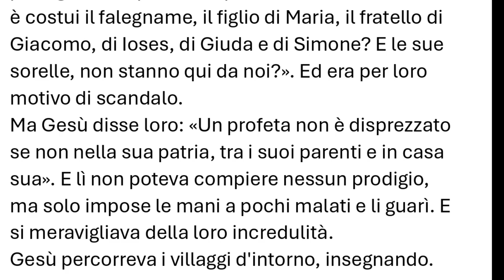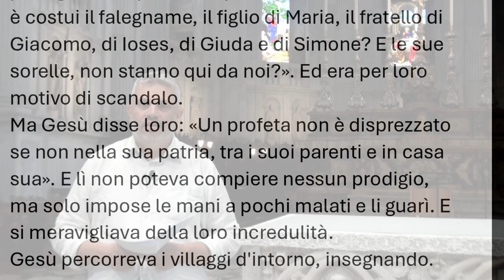Vangelo del 7 luglio 2024, Il Vangelo della domenica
Prima Lettura
Sono una genìa di ribelli, sapranno almeno che un profeta si trova in mezzo a loro.
Dal libro del profeta Ezechièle
Ez 2,2-5

In quei giorni, uno spirito entrò in me, mi fece alzare in piedi e io ascoltai colui che mi parlava.
Mi disse: «Figlio dell’uomo, io ti mando ai figli d’Israele, a una razza di ribelli, che si sono rivoltati contro di me. Essi e i loro padri si sono sollevati contro di me fino ad oggi. Quelli ai quali ti mando sono figli testardi e dal cuore indurito. Tu dirai loro: “Dice il Signore Dio”. Ascoltino o non ascoltino – dal momento che sono una genìa di ribelli –, sapranno almeno che un profeta si trova in mezzo a loro».

R. I nostri occhi sono rivolti al Signore.

A te alzo i miei occhi,
a te che siedi nei cieli.
Ecco, come gli occhi dei servi
alla mano dei loro padroni. R.

Come gli occhi di una schiava
alla mano della sua padrona,
così i nostri occhi al Signore nostro Dio,
finché abbia pietà di noi. R.

Pietà di noi, Signore, pietà di noi,
siamo già troppo sazi di disprezzo,
troppo sazi noi siamo dello scherno dei gaudenti,
del disprezzo dei superbi. R.

Seconda Lettura
Mi vanterò delle mie debolezze, perché dimori in me la potenza di Cristo.
2 Cor 12,7-10

Fratelli, affinché io non monti in superbia, è stata data alla mia carne una spina, un inviato di Satana per percuotermi, perché io non monti in superbia.
A causa di questo per tre volte ho pregato il Signore che l’allontanasse da me. Ed egli mi ha detto: «Ti basta la mia grazia; la forza infatti si manifesta pienamente nella debolezza».
Mi vanterò quindi ben volentieri delle mie debolezze, perché dimori in me la potenza di Cristo. Perciò mi compiaccio nelle mie debolezze, negli oltraggi, nelle difficoltà, nelle persecuzioni, nelle angosce sofferte per Cristo: infatti quando sono debole, è allora che sono forte.

Alleluia, alleluia.

Lo Spirito del Signore è sopra di me:
mi ha mandato a portare ai poveri il lieto annuncio. (Cf. Lc 4,18)

Alleluia.

Vangelo
Un profeta non è disprezzato se non nella sua patria.
Mc 6,1-6

In quel tempo, Gesù venne nella sua patria e i suoi discepoli lo seguirono.
Giunto il sabato, si mise a insegnare nella sinagoga. E molti, ascoltando, rimanevano stupiti e dicevano: «Da dove gli vengono queste cose? E che sapienza è quella che gli è stata data? E i prodigi come quelli compiuti dalle sue mani? Non è costui il falegname, il figlio di Maria, il fratello di Giacomo, di Ioses, di Giuda e di Simone? E le sue sorelle, non stanno qui da noi?». Ed era per loro motivo di scandalo.
Ma Gesù disse loro: «Un profeta non è disprezzato se non nella sua patria, tra i suoi parenti e in casa sua». E lì non poteva compiere nessun prodigio, ma solo impose le mani a pochi malati e li guarì. E si meravigliava della loro incredulità.
Gesù percorreva i villaggi d'intorno, insegnando.